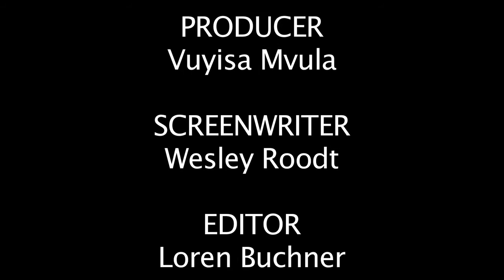A Chance Encounter on a Park Bench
My second term project at AFDA Port Elizabeth.

After being kicked out of his house, Brad attempts to woo a pretty girl on a bench. That's basically it.